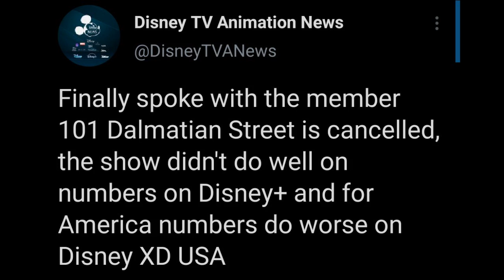101 Dalmatian Street Is Officially Cancelled, No Season 2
I'm legit sad about this :V

EDIT

disabled comments, I was tired of seeing the same damn person on numerous accounts dumping on the show and harassing people in the comments, that guy needs to touch some grass too and not gatekeep my comment section